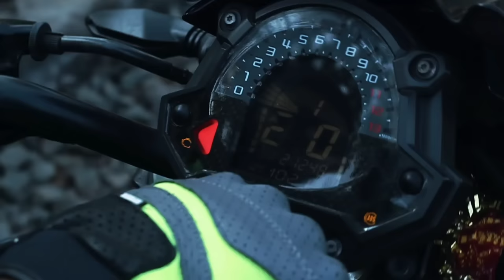Paisa💸Wasool Zx10r Public Reactions💕🫶|Must watch|Z900 Rider